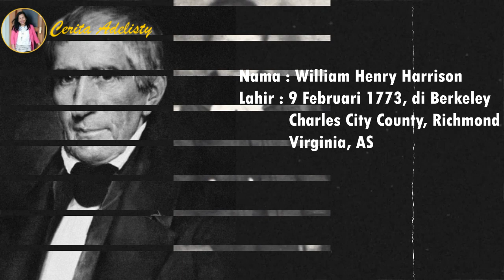Baru Sebulan Menjadi Presiden AS William Henry Harrison Meninggal Di Gedung Putih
Di publikasikan tgl 2 Agustus 2023

Narasi :
Perjalanan karier William Henry Harrison, sebagai presiden Amerika Serikat bisa dibilang unik sekaligus tragis. Pada inagurasinya, Harrison menyampaikan pidato terpanjang dalam sejarah pengukuhan presiden AS, dengan berdiri tanpa mantel tebal di tengah cuaca dingin, Harrison menyampaikan pidato hingga sekitar dua jam.
Tragisnya, masa jabatan William Henry Harrison amat singkat. Hanya menjabat selama 31 hari, setelah bekerja di Ruang Oval Gedung putih, presiden ke-9 AS itu meninggal dunia akibat pneumonia atau paru-paru basah, di rumah dinas kepresidenan Amerika Serikat di Gedung Putih, di Washington DC. Masa jabatannya dari tgl 4 Maret th 1841, hingga 4 April th 1841, adalah masa jabatan terpendek dari semua Presiden Amerika Serikat. Bagaimana kisah perjalanan kehidupan, dan karir Presiden Amerika Serikat William Henry Harrison ini ? Langsung saja yuk ikuti kisahnya, sampai selesai.